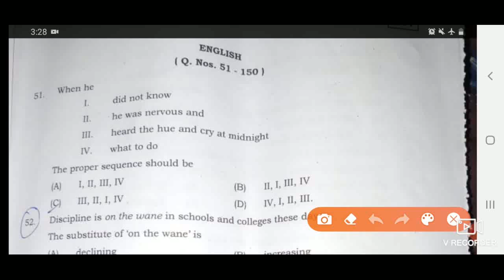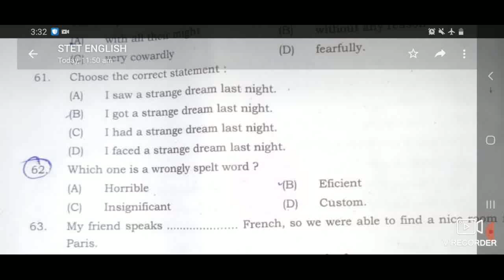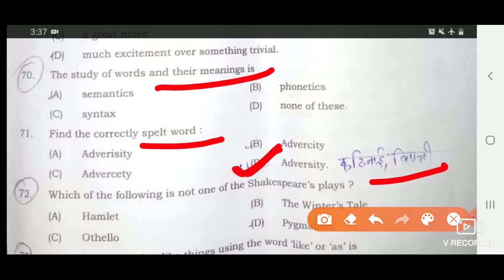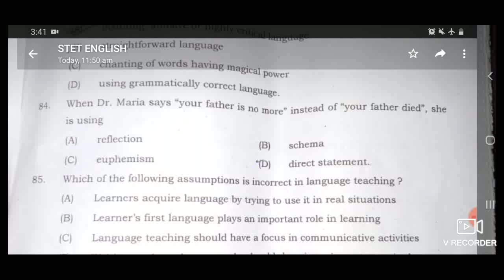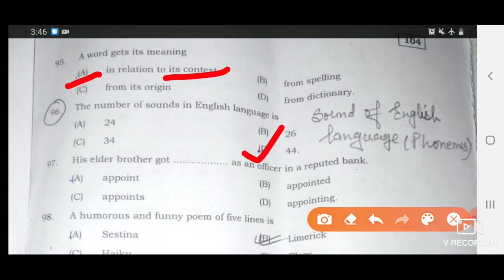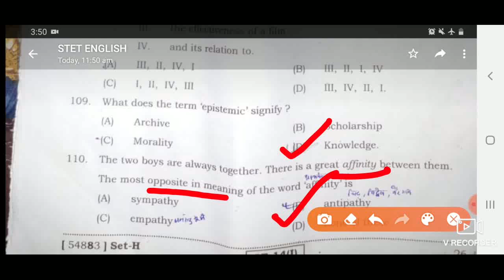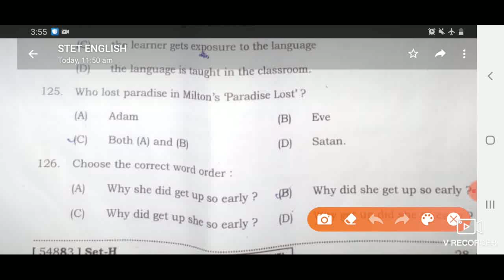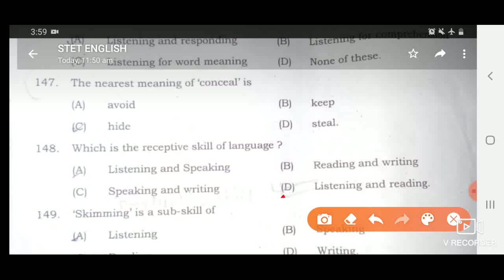Bihar STET 2020 ENGLISH ANSWER KEY of All 100 Questions Shift 1 | Abhimanyu Shahi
BIHAR STATE TEACHER ELIGIBILITY TEST 2020 ANSWER KEY OF PEDAGOGY AND OTHER SKILLS, ALL 50 QUESTIONS Shift 1 Exam👇